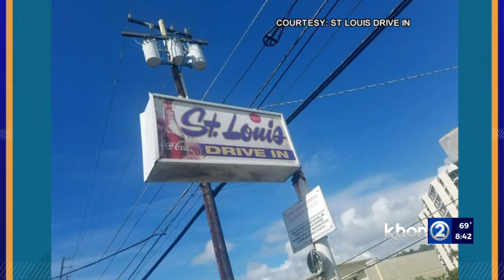Food 2 Go - St. Louis Drive Inn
For this Foodie Friday, we're grinding at St. Louis Drive Inn. It's a classic food spot that's been a staple in the Kaimuki area that serves up an extensive menu of ono entrees.